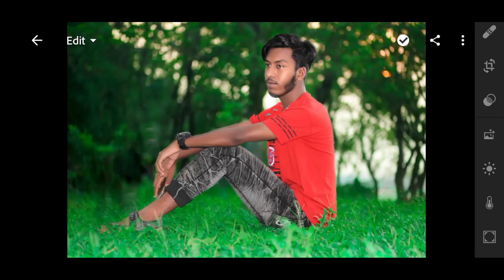Top 5 Premium Lightroom Mobile Presets || Free download ফ্রি ফ্রি DNG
Top 5 DNG Lightroom Presets || Adobe Lightroom Presets || Lightroom Free Presets download || বাংলা🔥